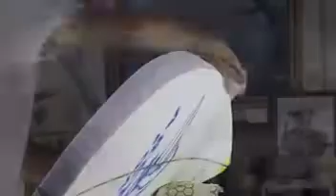Loskasurf video journal Ep. #1: Micah Mullen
Watch San Clemente surfer Micah Mullen ride 3 different custom made surfboards by Loska. The “Pill 2.0”, the “Parable”, and the red-railed “Sabre” (which is shaped & glassed in this video)!